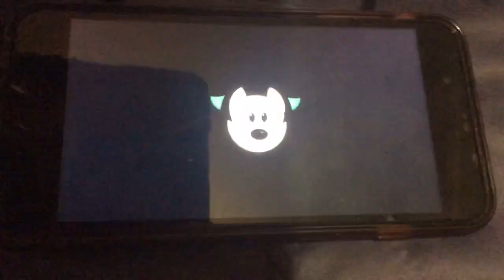Mickey Mouse Clubhouse Full Episode: Mickey’s Treat Part 3 (Final)